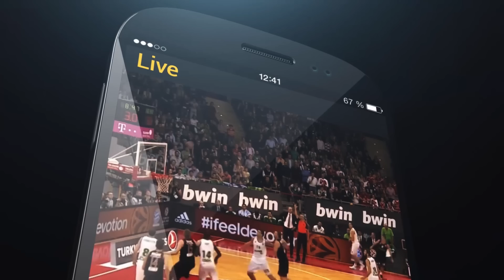ZOOM - Episode 7.2 - Istanbul und Oldenburg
Der zweite Teil der siebten Folge. Nach Istanbul ist vor Oldenburg plus Interviews mit Heiko und Robin. Nächstes Mal wieder in einer Folge.